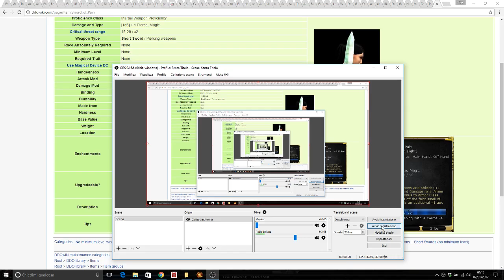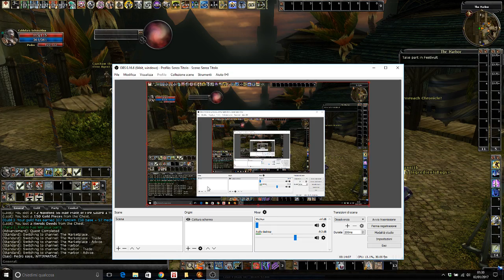DDO A Whole Life Project - Epidode 8.5, Recovering the Lost Tome (with traps)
Very short video with just one quest, next should be longer ;)